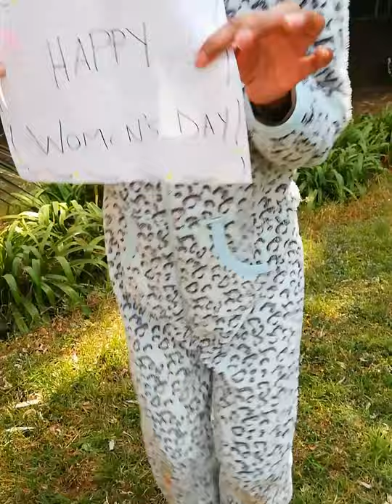Socially Frustrated Household Episode Three; Women's Day ''I'm not a woman''